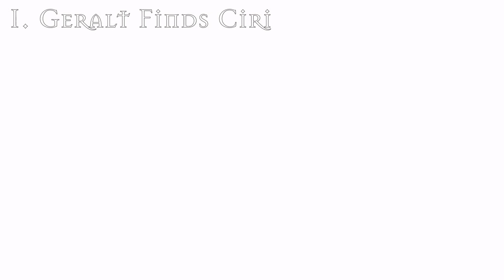The Witcher 3: Wild Hunt - Top 10 Soundtrack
The Witcher 3: Wild Hunt has an amazing soundtrack! It was very hard to select the 10 best song, in my opinion of course. Let me know what song you'd loved to see in the list!

The Witcher 3: Wild Hunt Best Soundtrack

10. Cloak and Dagger 0:00
09. Yes, I Do... 2:46
08. Hunt or Be Hunted 4:19
07. Priscilla's Song 6:44
06. The Trail 10:04
05. ...Steel for Humans 12:53
04. Kaer Morhen 14:21
03. The Fields of Ard Skellig 16:56
02. Silver for Monsters... 20:05
01. Geralt finds Ciri 22:26

Music Director     Marcin Przybyłowicz

Music composed by    Marcin Przybyłowicz
        Mikolai Stroinski

Additional music by    Percival